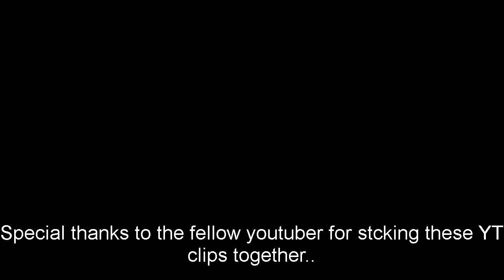Football World Cup 2014 Song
By Ali Abbas For the love of the game, thats why I started writing this song in 2006 during the world Cup in Germany and am now showing it here in YT. If you like it, please click, comment and like of Facebook too. Thanks to my fellow YOUTUBER who made the Video.
All the Music and lyrics and playing them all in and recording was done by me, myself and I. Unfortunately I am not good eneough to Play in a great hard guitar solo. but I hope you still like it.. spread the word and get folk clicking it.
Thanks and regards, Ali Abbas, alos known as Alan Lee :-)